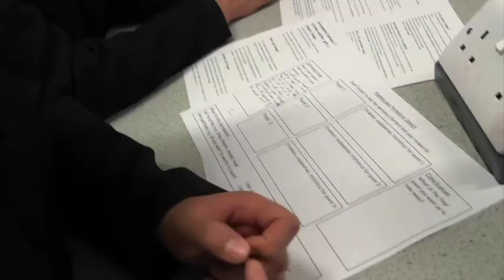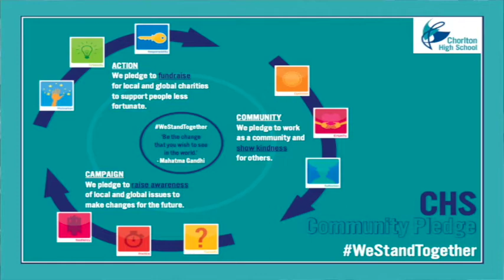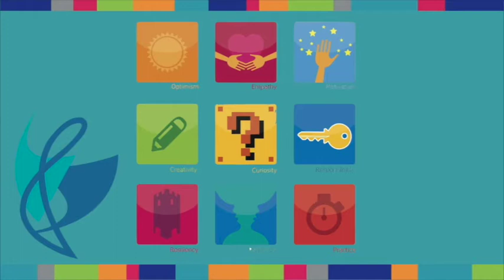Headteacher's speech for Open Evening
Welcome to our SUCCESSFUL CREATIVE HAPPY school